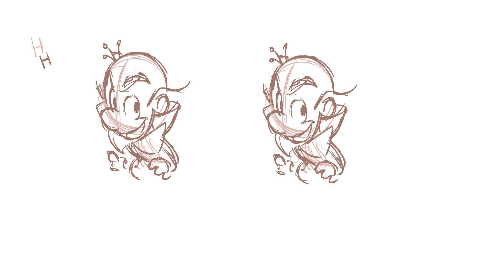Have Some Candy Lip Sync Test WIP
A small test I started today in Flash, as a break from my main project. It's King Candy from Wreck-It Ralph. He's supposed to be saying "Have some candy!" but I was doing it with no audio, so it's just for fun. The doodle on the right was just a "model sheet" of sorts as I worked on the tie down. Will probably just finish it for fun : P